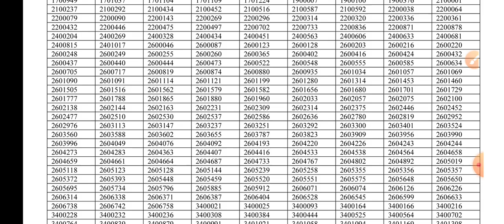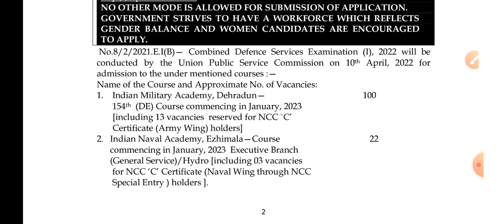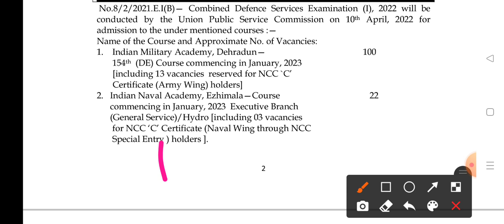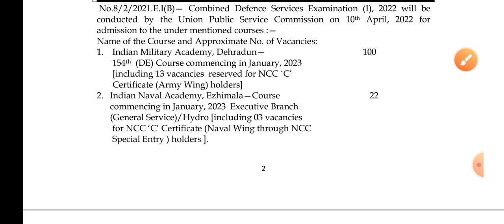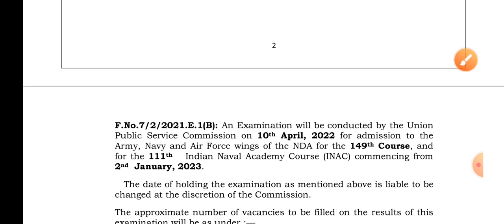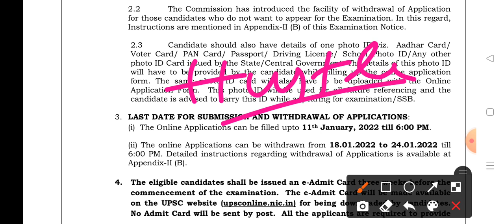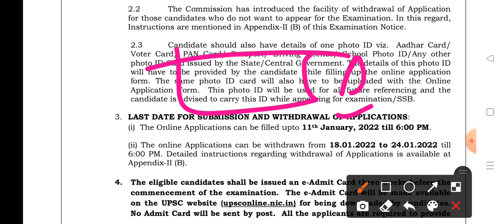NDA/CDS Notification 2022 | Get Ready